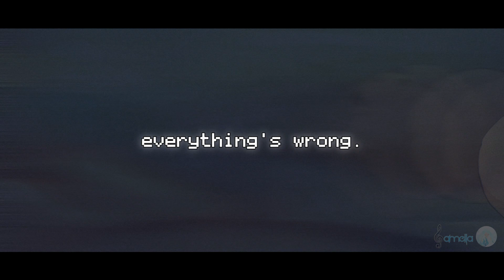Undertale - Two Souls (Part 2) Animation [Trailer]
This is going to be a bigger project, and I sincerely hope you enjoy this small teaser.

Kuwacha's Channel is right here. Show her some love:  @kuwacha2295